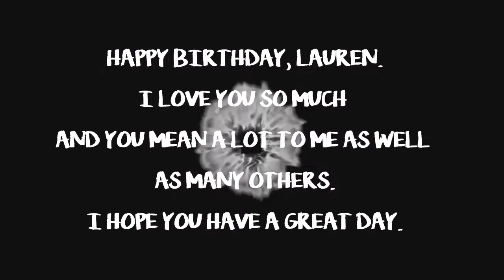Happy 35th Birthday, Lauren Cohan!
it's the queen's birthday!

this is a total remake of LiFaAn's Eliza Taylor birthday video